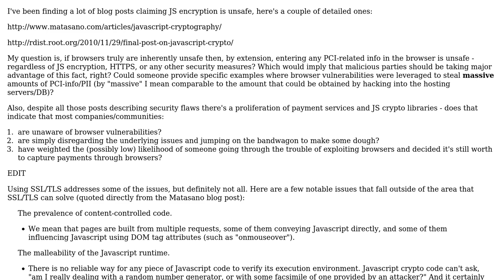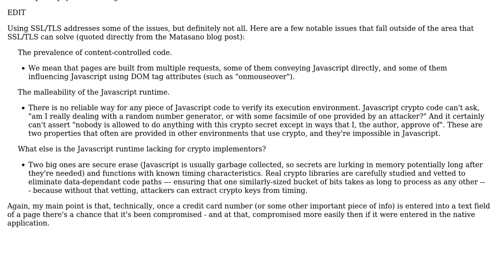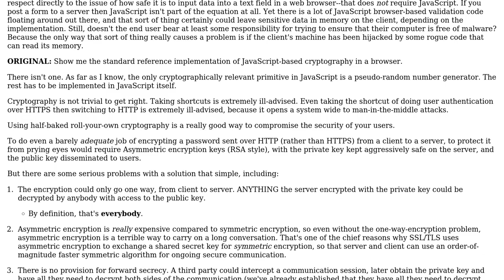Software Engineering: Browser security and payments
With thanks & praise to God, and with thanks to the many people who have made this project possible! | Content (except music & images) licensed under CC BY-SA | Music | Images & others | With thanks to user Craig Tullis user Andrey and the Stack Exchange Network Trademarks are property of their respective owners. You are responsible for your own actions.